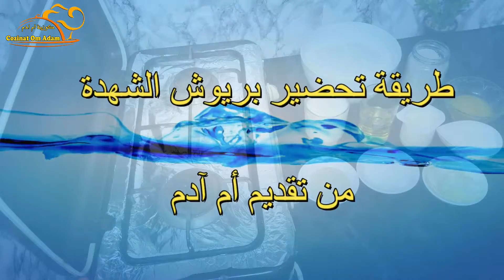بريوش الشهدة خلية النحل بالشكولا اقتصادية وناجحة EASY EGGLESS BRIOCHE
بريوش#الشهدة#خلية النحل#بالشكولا#اقتصادية#EGGLESS